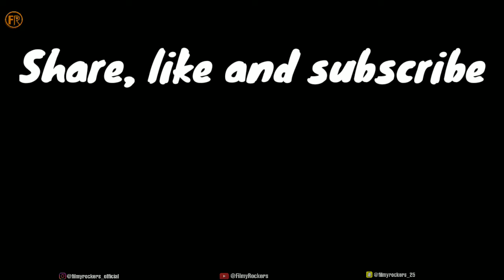INDIANS IN GYM || FILMY ROCKERS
RK ENTERPRISES ; For dealings in notebooks and Register contact;
Mr. Sachin Kharakiya: 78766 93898

HELLO GUYS,

This video contains fully family comedy content, how people behave in gym, we hope uh like it and support it by sharing it everywhere.

please support as much as you can
thankyouuuuuuu💖💖💖💖💖
Actors;
Mohyt🔥
Sahil
Kunal
Naveen
Daksh
Prashant
Aryan
Priyanshu

Special Thanks to; camera man, lighting and support team, Thankyou soo much to The Fitness Gym for allowing us the great place to complete this awesome project.

              🔱SOCIAL MEDIA🔱